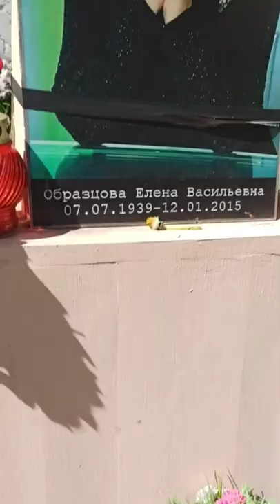Елена Васильевна Образцова